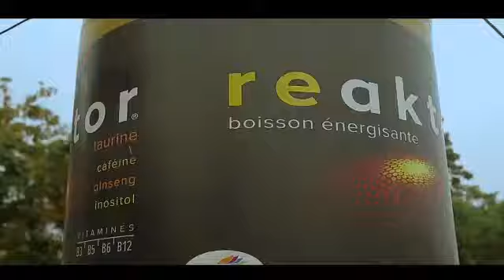Ragec (Rafraichissants, Glaces, Eau du Congo)